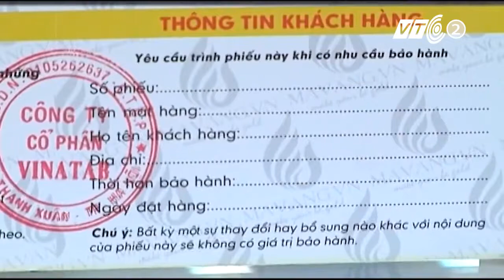iphone 5s ma dao thanh cong | iPhone 5s mạ vàng 24K đúc ngựa vàng nguyên khối